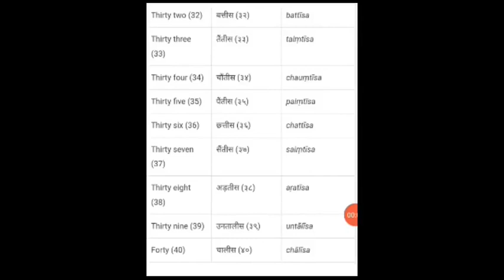NUMBERS HINDI CLASS 7 = 31 TO 40